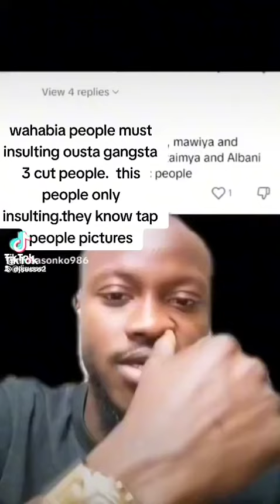Basiru fires back at Wagabis🔥🔥😳👀🤔